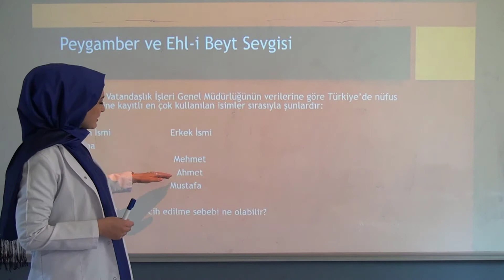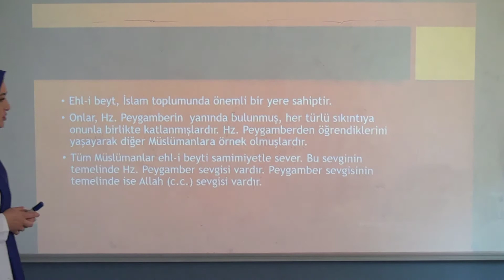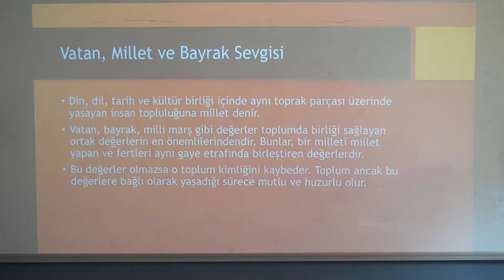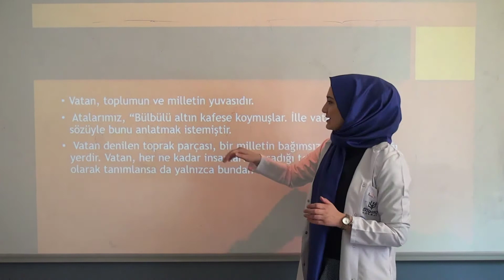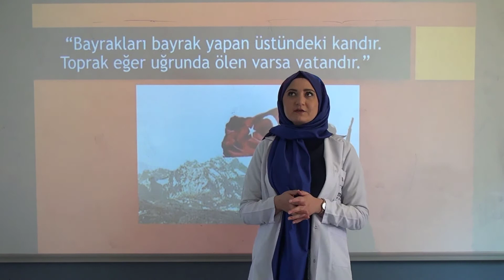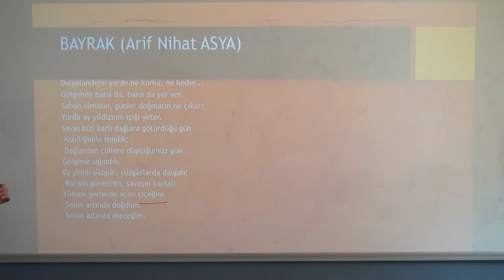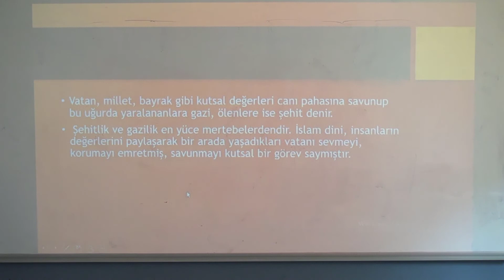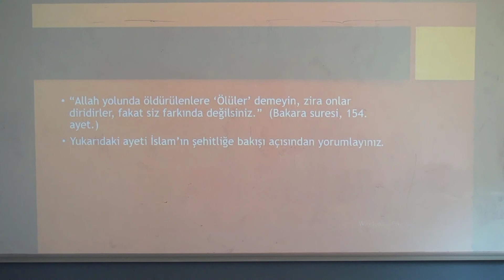Boğaziçi Koleji-6. Sınıf Din Kültürü ve Ahlak Bilgisi Dersi-Hacer Hoca-7. Video